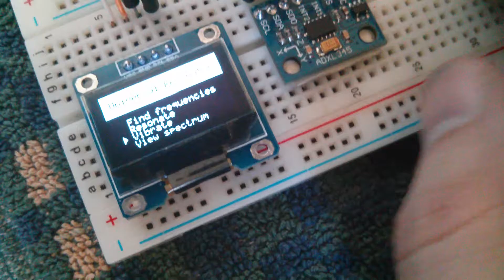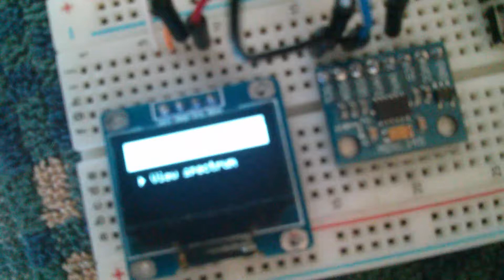Test run of my Universal Resonator prototype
Here's a quick demo of one of my current projects, what I'm calling an "Universal Resonator". This was my final project for this semester's experimental physics class at my university, but it's an old idea I had in mind for quite some time.

The idea is to have a device that, when put over surfaces, detects their resonant frequencies and then generates vibrations at that frequency. This way, we can see how everyday objects resonate.

This is merely a prototype. I'm already working on a better and more portable version.

This device makes use of my Lazy Discrete Fourier Transform (LDFT) algorithm, which is what's used to detect and isolate the low resonant frequencies that most objects have. Pitch detection algorithms like zero-crossings, auto-correlation or FFT/FHT are not good enough for this use, so I had to come up with my own thing.

I also had to write my own code to handle the OLED, because I can't afford 1024 bytes on a 128x64 bitmap buffer, like most libraries do. My code only uses 6 bytes of memory, and it simplifies things because I'm really just writing text and vertical columns, so I can specialize the code for my needs. It's also good because I had to make my own bitmap font, so I created the characters that are more useful to me.